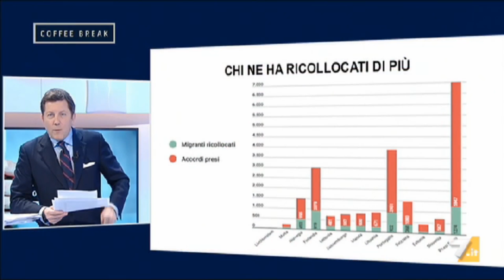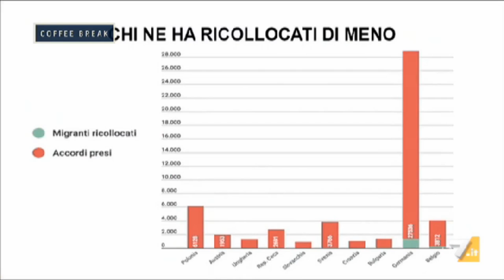I ricollocamenti dei presunti profughi non funzionano